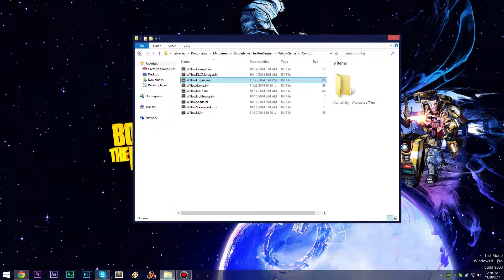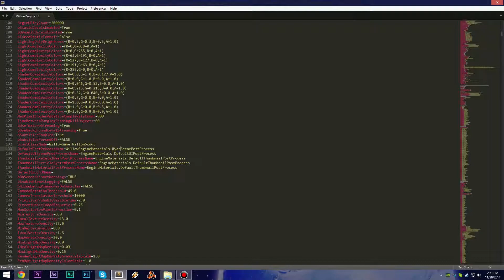Disable Black Outlines - Borderlands TPS Quick Tips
Today I am gonna show you how to disable the black outlines.

Config folder location: Config folder location: C:\Users\{Your Username}\Documents\My Games\Borderlands The Pre-Sequel\WillowGame\Config